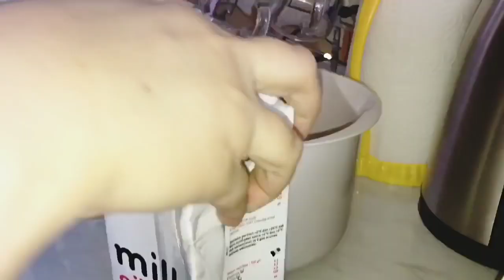ÇOX ASAN PEÇENYE TORTU.KOLAY BİSKÜVİLİ PUDİNQLİ PASTA.ТОРТ БЕЗ ВЫПЕЧКИ.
İNQREDİYENTLER
Petit beurre peçenyeleri
Puding
Kremin terkibi-2paket şanti(75gr+75gr),1st-süd,1banka qatilasdirilmis süd ve labne -200qr

AZERBAYCAN MILLI YEMEKLERI (BİŞİNTİLERİ).